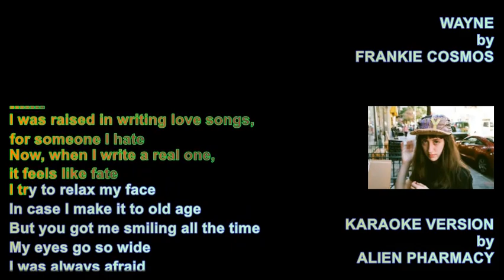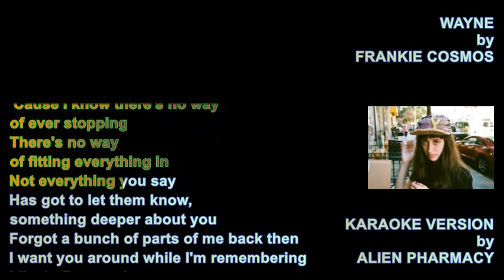FRANKIE COSMOS - WAYNE (KARAOKE VERSION) [aph-k]